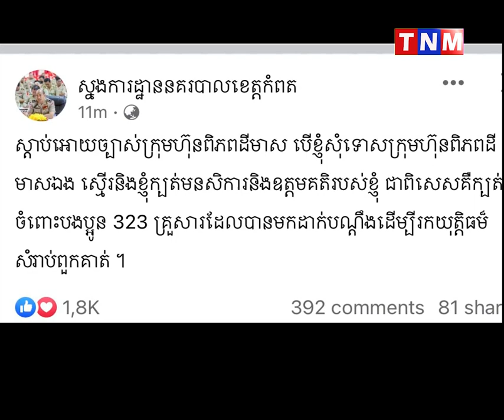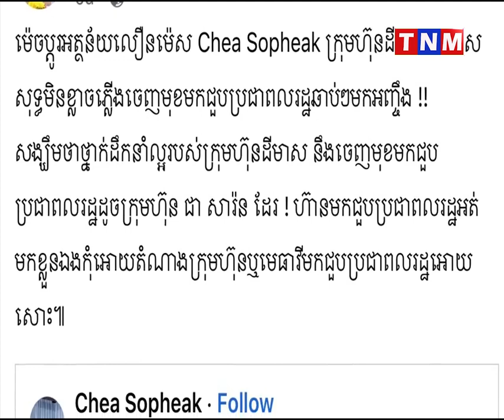ហានិភ័យហើយ ពេលនេះ លោកស្នងការខេត្តកំពតនឹងរងបណ្តឹងទៅតុលាការបើមិនសុំទោសគេនោះ